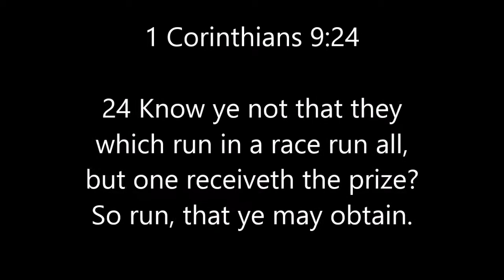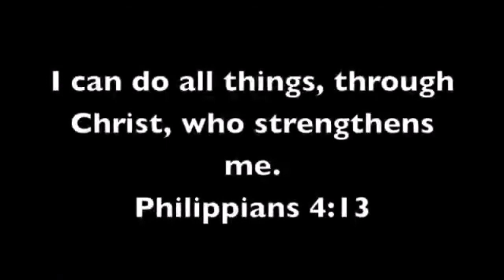The Race - 1 Corinthians 9:24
The Race

1 Corinthians 9:24

24 Know ye not that they which run in a race run all, but one receiveth the prize? So run, that ye may obtain.